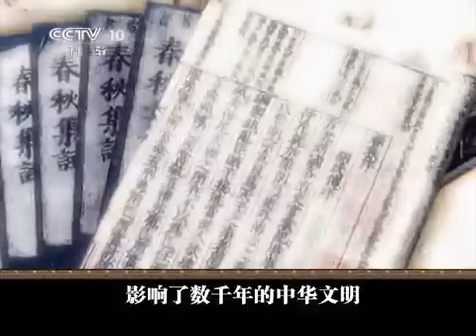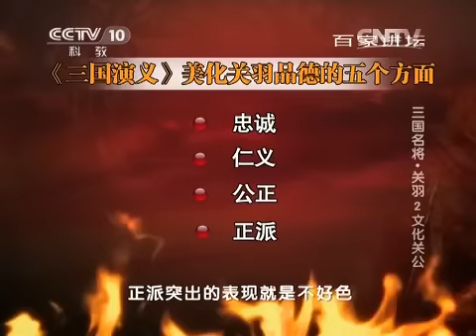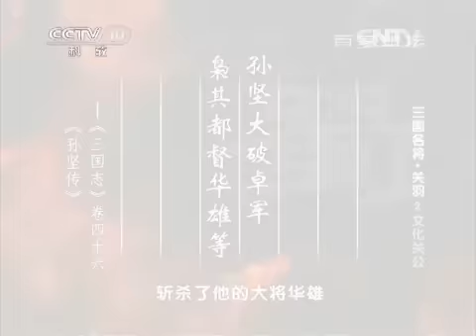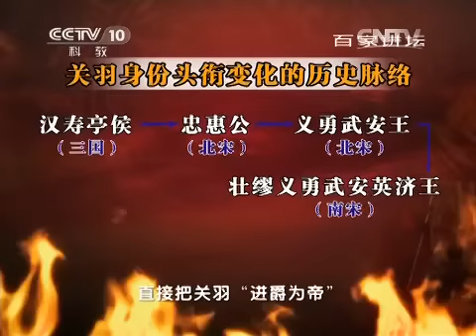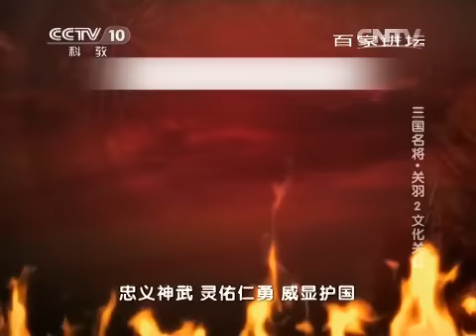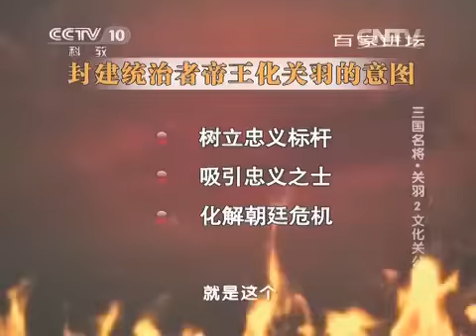20150316 百家讲坛 三国名将·关羽 2 文化关公